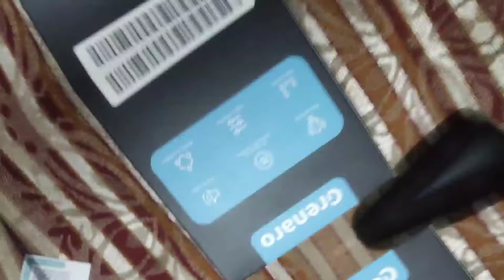best Video Recording Audio Microphone For Youtube/Interview के लिए सबसे अच्छा और बेहतरीन/Grenaro/Mic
Grenaro Wireless Microphone Android Version Wireless Microphone Android Version Wireless Microphone Android Version Wireless
Unboxing Review earphone Grenaro Android
Best Warelss Mic for Smartphone youtubers for Mobile Video Recording /सबसे बेस्ट रिकॉर्डिंग माइक
 Version best Video Recording Audio Microphone For Youtube/Interview के लिए सबसे बेहतरीन/Grenaro/Mic

करना बिलकुल ना भूले l

English~👇
thank you so much everyone who watching my Vlog videos i really too much appreciate everyone who like share and comment on my video all you guys feedback helf me to grow this channel

हिन्दी ~👇
मेरे ब्लोग वीडियो देखने वाले सभी लोगों का बहुत-बहुत धन्यवाद, मैं वास्तव में उन सभी की बहुत सराहना करता हूं जो मेरे वीडियो को शेयर और कमेंट करना पसंद करते हैं, आप सभी लोगों की प्रतिक्रिया मुझे इस चैनल को विकसित करने में मदद करती है
Thank You So Much Your Watching 🙏